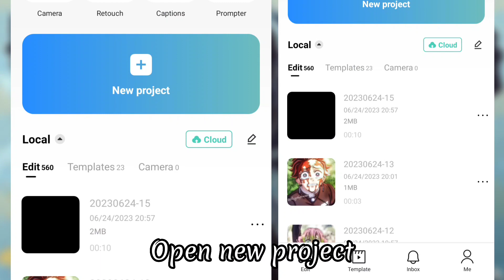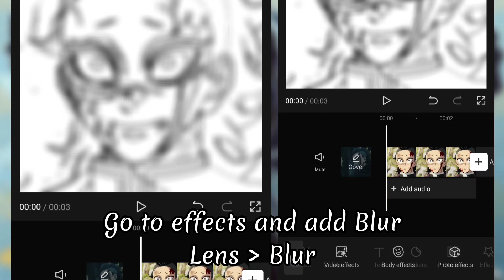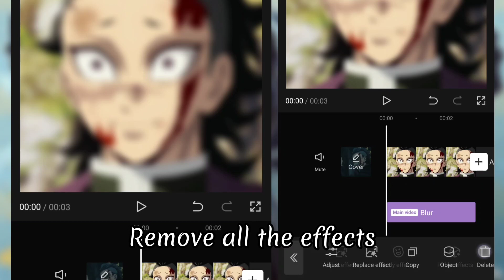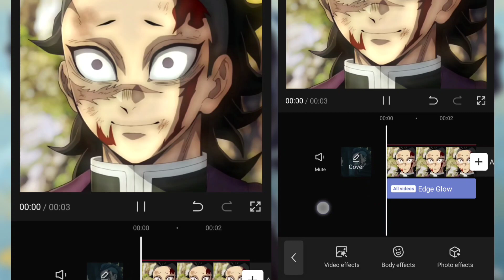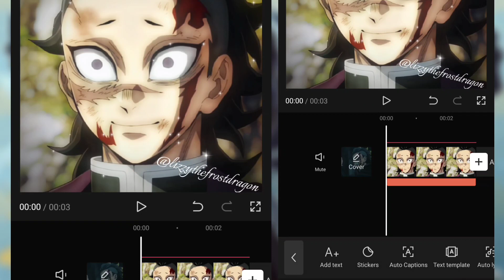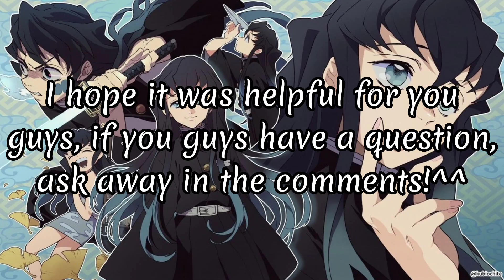Icon Tutorial // Capcut Tutorial // Requested // Enjoy :D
Character i use to make as a example : Genya Shinazugawa

Background : Muichiro Tokito

Requested by: @Sixty.019

Thx 4 watching hope to this helps^^